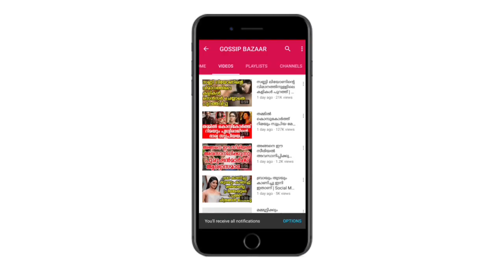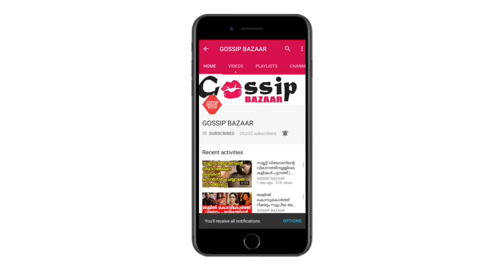മിത്ര കുര്യനെ മറന്നോ താരം ഇവിടെയുണ്ട് താരത്തിനെ കെട്ടിയ ആളെ കണ്ടാൽ ഉറപ്പായിട്ടും ഞെട്ടും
Watch മിത്ര കുര്യനെ മറന്നോ താരം ഇവിടെയുണ്ട് താരത്തിനെ കെട്ടിയ ആളെ കണ്ടാൽ ഉറപ്പായിട്ടും ഞെട്ടും